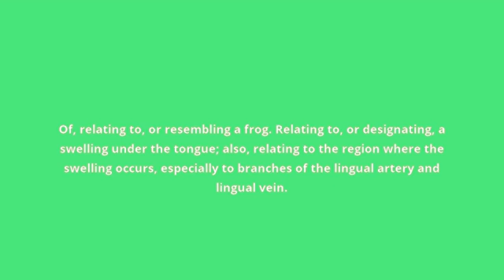what is the meaning of ranine.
what ranine means:
Of, relating to, or resembling a frog. Relating to, or designating, a swelling under the tongue; also, relating to the region where the swelling occurs, especially to branches of the lingual artery and lingual vein.